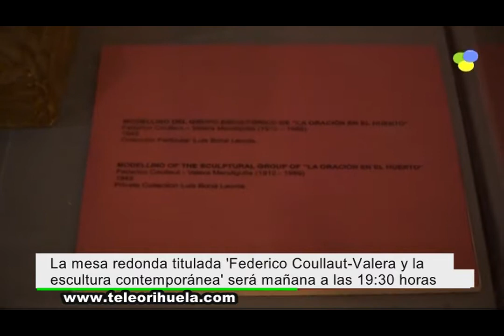Una mesa redonda diserta sobre "Federico Coullaut-Valera y la escultura contemporánea"